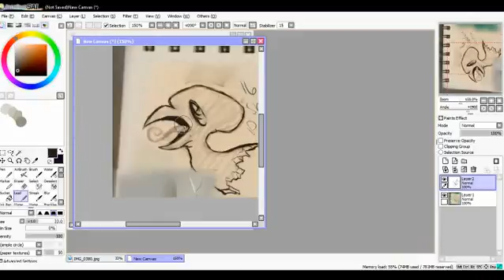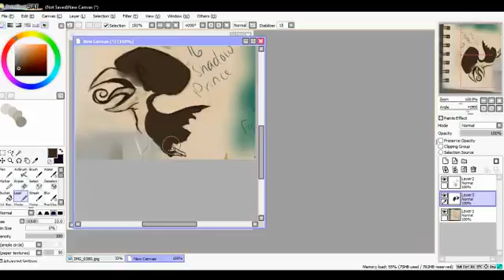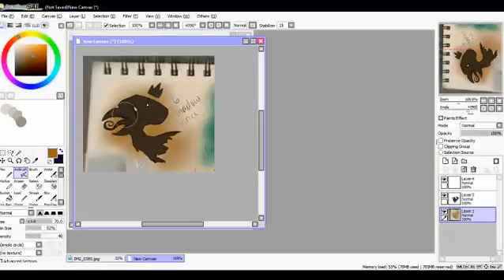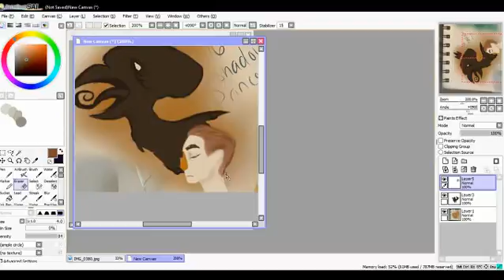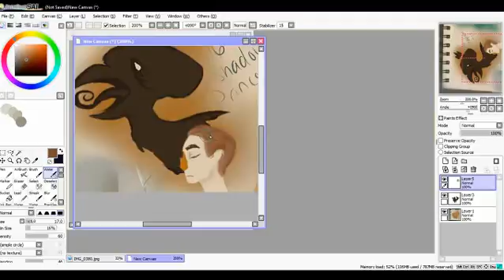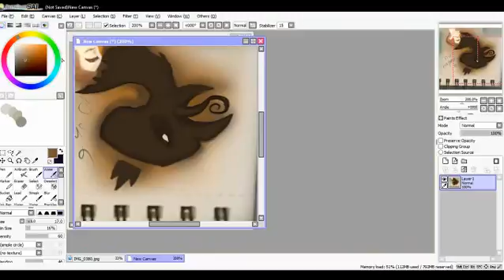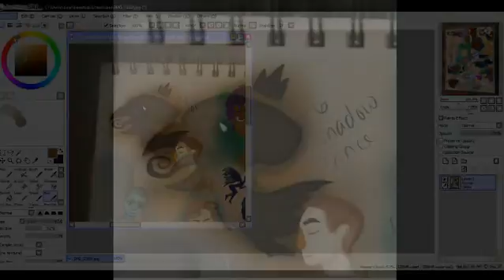Drawtober 2017! Day 16: Shadow Prince